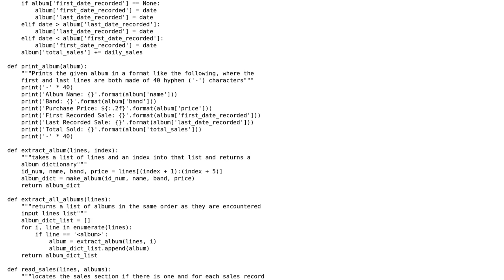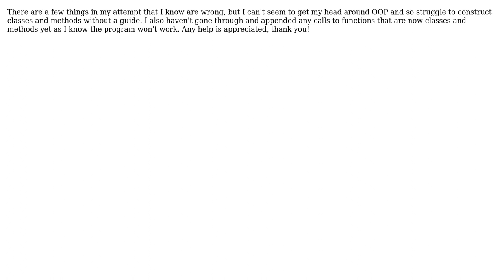Need some help changing a program to an object oriented program